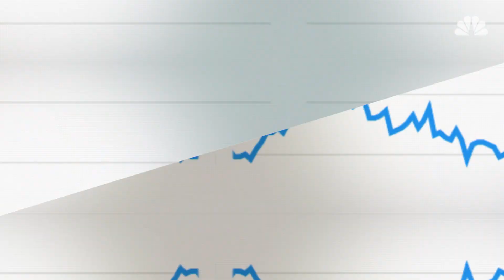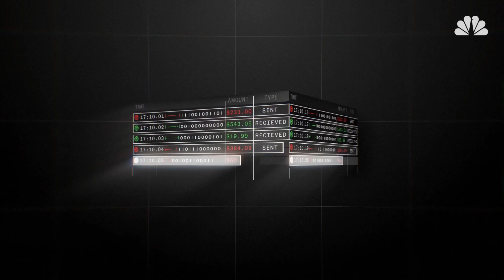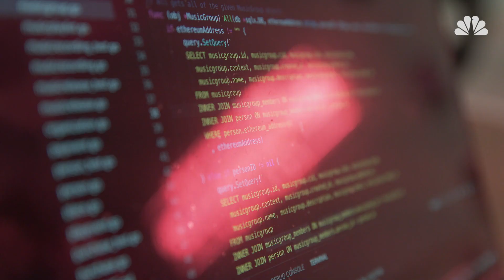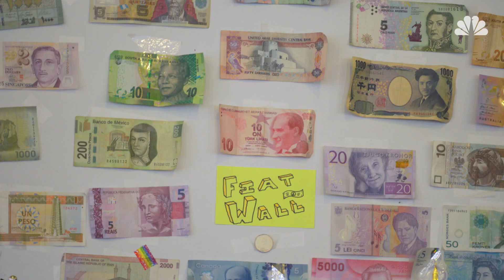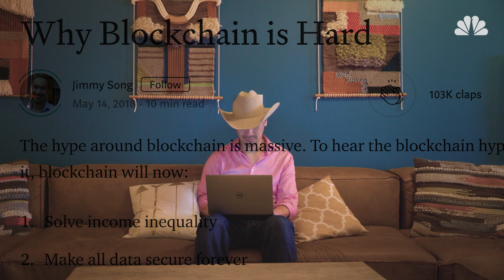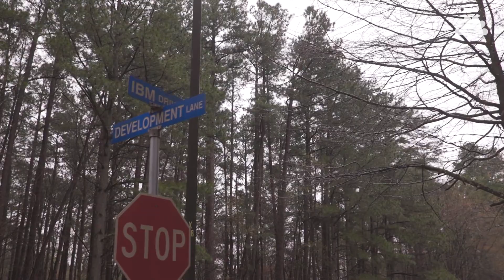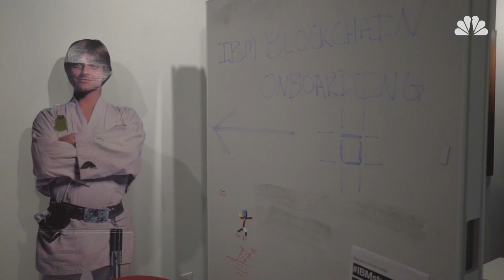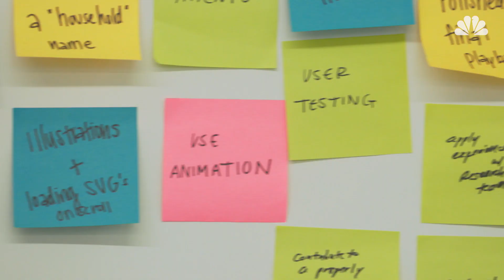Inside Blockchain: Will It Crash Like Bitcoin, Or Is It Revolutionary? | Think | NBC News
Bitcoin, Ethereum and cryptocurrency dominated headlines in 2017, before an epic crash wiped out billions of dollars in wealth. And after the bubble burst, both bitcoin and the technology powering it — blockchain — fell out of public view a bit. The cryptocurrency crash of 2018 really set the movement back in the eyes of many. But in the background, some of the biggest companies on earth started investing… heavily: Names like Wal-Mart, Anheuser-Busch, Comcast, JP Morgan, Amazon, IBM, Deloitte, EY… you name it, they started experimenting with the technology. All the while, the crypto-prophets kept the decentralized faith. So is blockchain destined to crash like Bitcoin, or will it truly change the world as its proponents claim?

In Think Again episode 3, NBC’s Andrew Stern takes us on a journey from Brooklyn to North Carolina to Texas and back again, all to figure out whether blockchain is really a breakthrough... or bogus. You’ll learn the basics of blockchain, what the real-world applications could be, and why companies are so bullish on the technology. You’ll also hear from perhaps the most infamous blockchain skeptic in the cryptocurrency world.